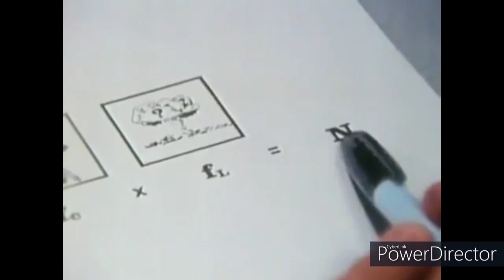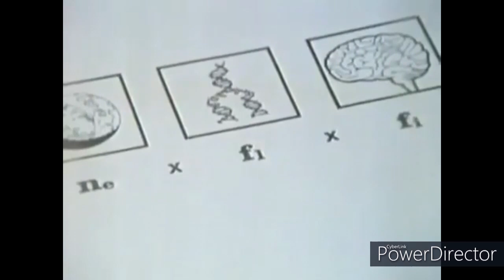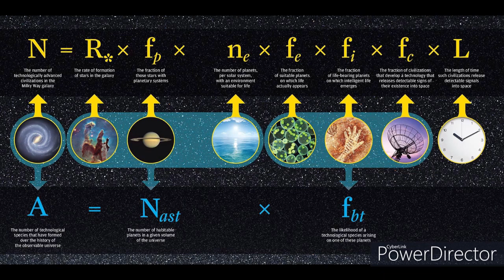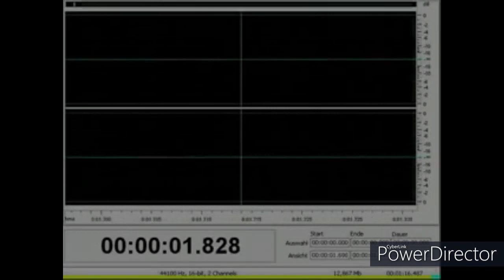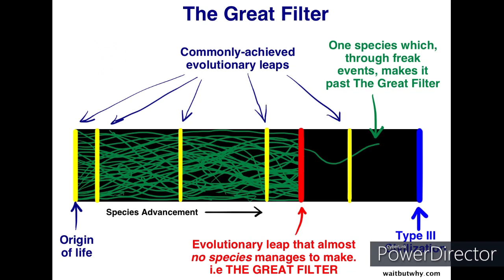The Fermi Paradox